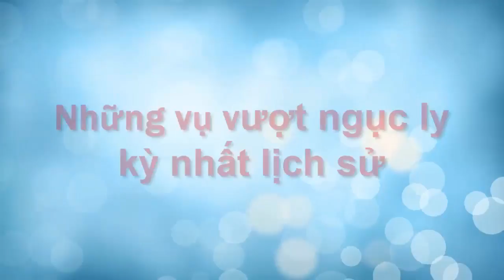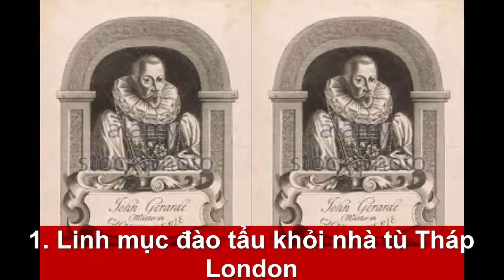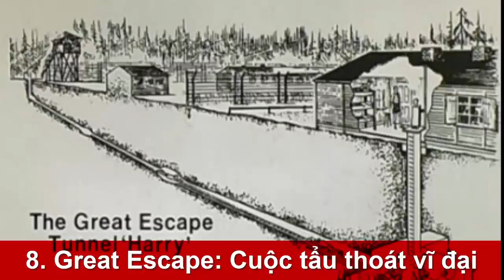TOP 8 Những vụ vượt ngục ly kỳ nhất lịch sử